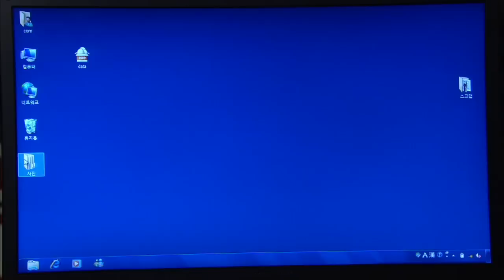You Are the Only One | 당신만이 내사랑 EP.56 [SUB : ENG,CHN / 2015.02.23]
Ep.56 : The Lee Byeongtae scandal erupts, and Byeongtae suspects Suyeon of handing the DNA test results to the reporter. Byeongtae tells Namsun he’s the reason he’ll lose his business and Jigeon will lose his restaurant.
汤玛特因为报道而变得一片混乱， 炳泰得知有人甚至向记者提供了亲子鉴定结果，开始怀疑秀妍。 一边，炳泰告诉南顺，因为这件事不仅自己，就连智建也会垮掉……
You Are the Only One' Telecasting Time: Mon-Fri 08:20pm | Tue-Sat 05:20am (Seoul, UTC+9) with English & Chinese subtitle on KBS World TV.